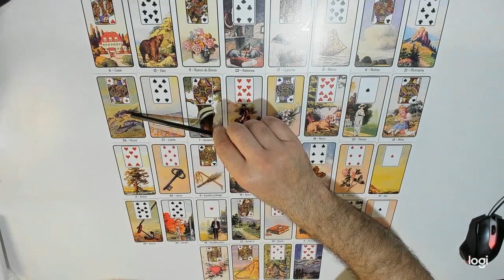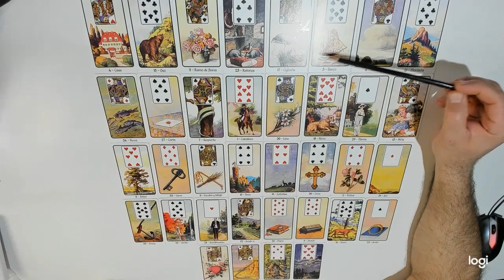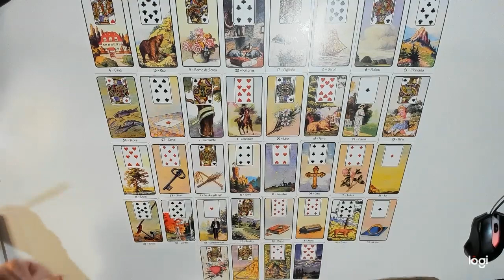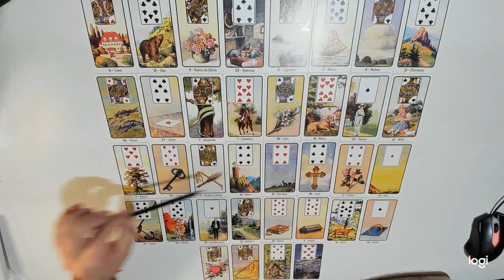Leo ECONOMÍA Septiembre